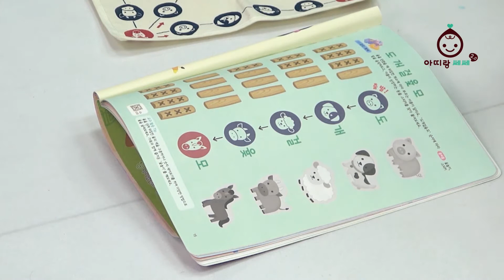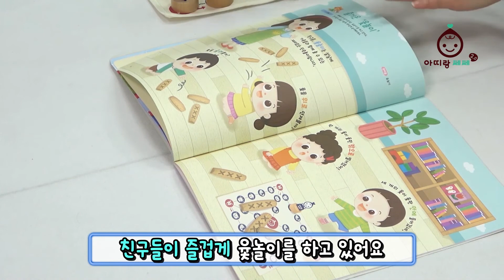아띠랑쎄쎄2.0 12호 가정활동영상 '도개걸윷모 즐거운 윷놀이!'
아띠랑쎄쎄2.0 '도개걸윷모 즐거운 윷놀이!' 활동을 소개해요.
아이들과 가정에서 즐겁게 놀이할 수 있도록 가정활동영상을 올려드리니
아이들과 함께 행복한 감성 놀이를 즐기는 시간을 가져보세요 ^^